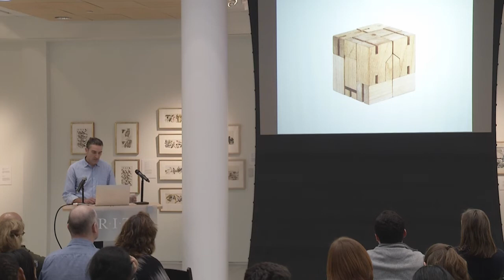Design Conversations | David Weeks and Georgie Stout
Lecture: “Work-in-Progess”
David Weeks and Georgie Stout